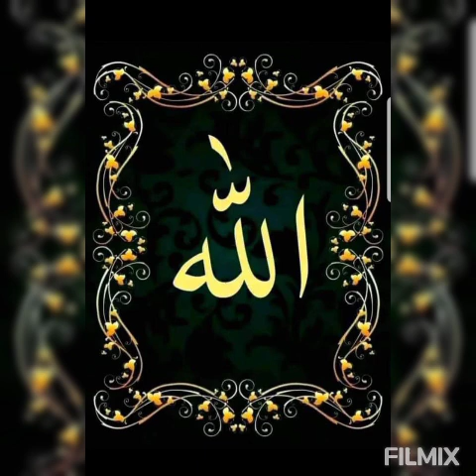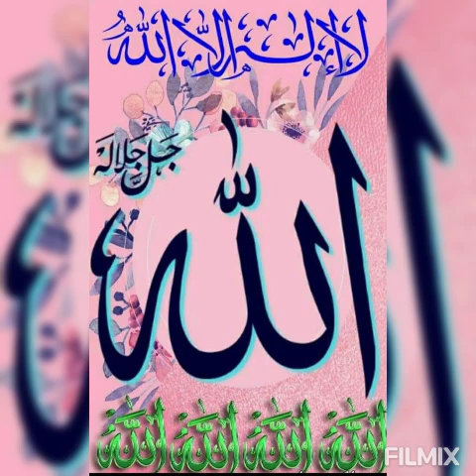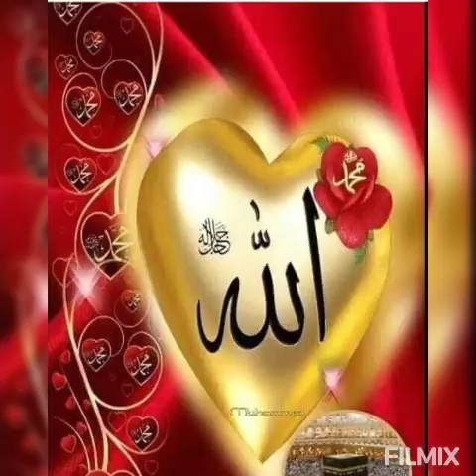Gökte yerde ne varsa ALLAH'ın